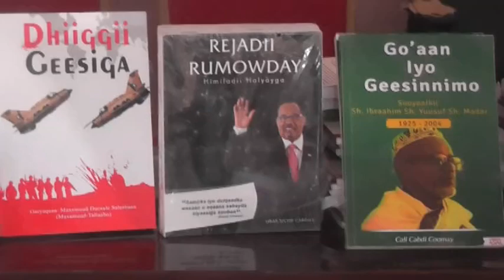Xisbiga Kulmiye Oo Agab Ciyaareed iyo Bugaag Akhris Ku Wareejiyay Wasaarada Ciyaraha iyo Jaamacada S